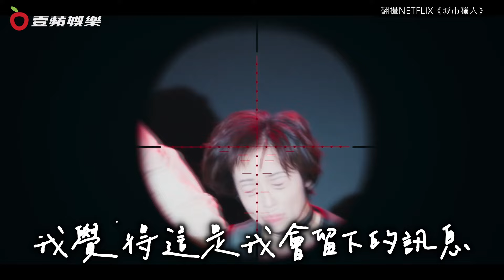越洋專訪｜鈴木亮平操肌裸跳爽歪歪舞 鐵粉怕毀了《城市獵人》鬆口續集｜壹蘋新聞網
【越洋專訪｜鈴木亮平操肌裸跳爽歪歪舞　鐵粉怕毀了《城市獵人》鬆口續集】